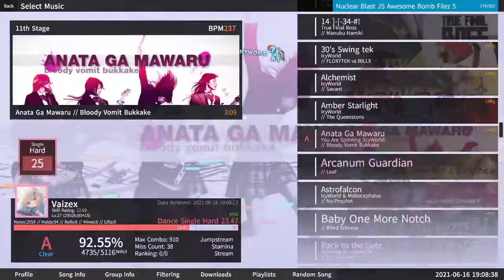Bloody Vomit Bukkake - Anata Ga Mawaru A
interesting artist name